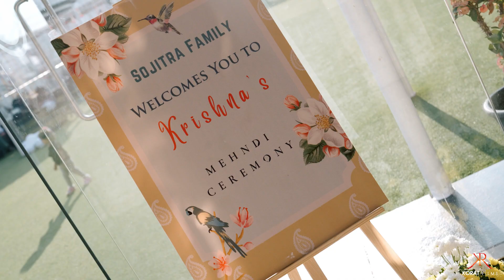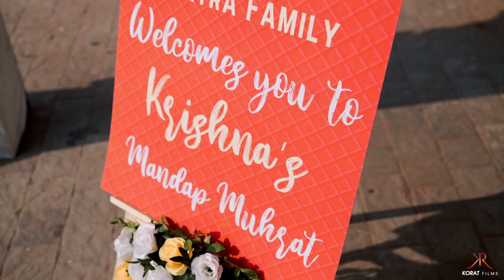BEST WEDDING HIGHLIGHT 2023 || JAY & KRISHNA || KORAT FILMS || SURAT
Bookings Open! 2023 TO 2024

we make creative videos as your requirement.
@koratfilms Presents one more successful Pre-wedding song...
we make :- (1) pre wedding songs
                     (2) after wedding songs
                     (3) new born baby
                     (4) family songs
                     (5) personal biography videos
                     (6) portfolio
                     (7) bussiness meetings
to see our work
visite us on youtube
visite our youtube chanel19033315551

                     (4) family songs
                     (6) portfolio
                     (7) bussiness meetings